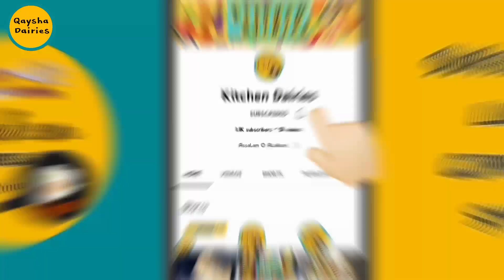Aloo Bhujiya | Spicy Aloo | Aloo Sabzi | Fry Aloo | Aloo ki Katli Recipe | Fry Potato | Aloo Masala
How to fry aloo
How to bake potato
How to cook potato
How to cook aloo
potato fries recipe
potato fries recipe by food fusion
 potato fries recipe
egg fries recipe
 potato french fries recipe with javeria adnan fries potato
potato fries recipe at home
potato fries recipe
fries recipe
 perfect recipe
 potato fries recipe easy
 potato fries recipe in oven
potato fries recipe shorts
 potato fries recipe in tamil
roasted potato recipes
roasted potato recipes in oven
 roasted potato recipes without oven
fry potatoes recipe guyanese style
 fry potato recipe
Aaj kya pakaen
Aloo chips
Aloo fry recipe
potato recipes
 potato recipes for snacks
 potato recipes by food fusion potato recipes for dinner potato recipes easy
 potato recipes for kids
 potato recipes salan
 potato recipes without oil
potato recipes without cheese
potato recipes for lunch
fry potatoes recipe in hindi potato fry recipe in tamil potato fry recipe in malayalam
 potato fry recipe in telugu
potato fry recipe in kannada
potato fry recipes for snacks
aaj kya pakaen
 aaj kya pakaen list
aaj khane mein kya banaye aaj khane mein kya banaye special
aaj khane mein kya banaye funny video
 aaj khane mein kya banayenge aaj khane mein kya banaye recipe
aaj khane mein kya banaye matar
aaj khane mein kya banaye google
aaj khane mein kya banaye sabji aaj khane mein kya banaen
 kajal aaj khane mein kya banaye
aloo ki recipe
aloo ki recipe food fusion
 aloo ki recipe pakistani
 aloo ki recipe by ijaz ansari aloo ki recipe snacks
aloo ki recipe easy
aloo ki recipe banane ka tarika
 aloo ki recipe ruby ka kitchen
 aloo ki recipe bataen
 aloo ki recipe banana
 aloo ki sabji kaise banaen aloo ki sabji kaise banae jaate hain
 aloo ki sabji kaise banaen sukhi
aloo ki katli recipe
aloo ki katli recipe by food fusion aloo ki katli recipe by ijaz ansari
aloo ki sabzi recipe
 aloo ki sabzi recipe without tomato aloo ki sabzi recipes indian aloo ki sabzi recipe by chef pro
aloo ki sabzi recipe ruby ka kitchen
aloo ki sabzi recipe in hindi
 aloo ki sabzi recipe food fusion
aloo ki sabzi recipe by zaika dilli aloo ki sabzi recipe without onion garlic
 aloo fry recipe in telugu aloo fry recipe in kannada aloo fry recipe by food fusion
 aloo fry recipe vismai food
हलवाई वाली आलू की सब्जी
मारवाड़ी आलू की सब्जी
उबले आलू की सब्जी
आलू की सब्जी कैसे बनाएं
तरी वाले आलू की सब्जी
कच्चे आलू की सब्जी
बिना उबले आलू की सब्जी
दम आलू की सब्जी
aloo ki sabzi dry
aloo ki sabzi in different style
aloo sabzi recipe dry
aloo ki sabzi gravy
aloo sabzi punjabi style
dhaba style aloo ki sabji
potato fry snacks
aloo fry sabji
crispy aloo fry
aloo fry andhra style
boiled potato fry recipe
how to make potato fry without sticking
aloo ki katli recipe in urdu
aloo ki katli recipe in hindi
 aalu ki katli recipe zaika dilli
aalu ki barfi recipe
 aloo ki katli fry recipe
 aalu ki katli ki recipe dikhaiye
 aalu ki katli best recipe
aloo ki sabji tasty kaise banaen aloo ki sabji kaise banaye bhandare wali
roasted potato recipes food fusion roasted potato recipe air fryer
roasted potato recipes for dinner
 roasted potato recipe rosemary roasted potato recipe 350 degrees
chinese potato recipe - indian chinese potato recipes side dish
china potato recipe
asian potato recipe
chinese sweet potato recipe
chinese chilli potato recipe
baked potato recipe
baked potato recipe food fusion baked potato recipe without oven
 baked potato recipe for weight loss
baked potato recipe in oven
baked potato recipe in microwave baked potato recipe in air fryer
 baked potato recipe easy
baked potato recipe without cheese
 baked potato recipes for dinner
 potato fries recipe air fryer
kartoffel rezept
receta de patata
receita de batata
recette de pommes de terre
உருளைக்கிழங்கு செய்முறை
patates tarifi
συνταγή πατάτας
կարտոֆիլի բաղադրատոմս
рецепт картофеля
reteta de cartofi
картопляний рецепт
马铃薯食谱
recept za krumpir
kartof resepti
آلو کی ترکیب
وصفة البطاطس